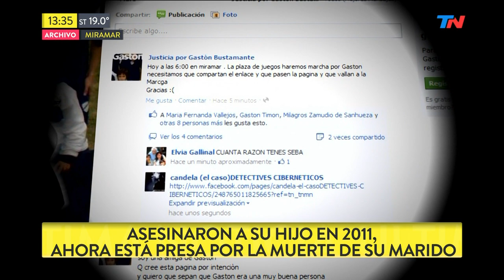En 2011 su hijo fue asesinado y ahora la detuvieron por la muerte de su marido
Fragmento de "TN de 10 a 14" emitido el Lunes 25 de Marzo de 2019.